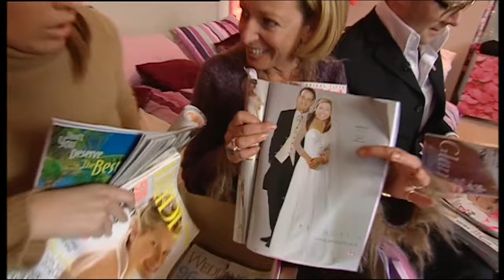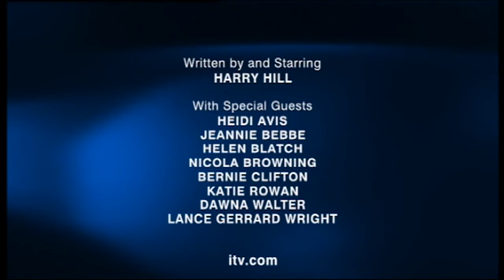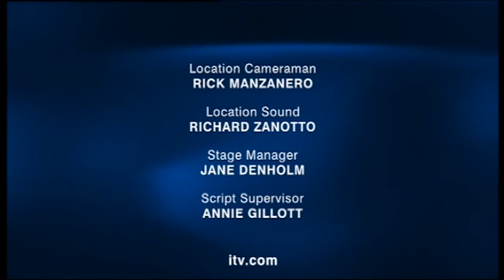TV Burp | Series 1 Episode 3 | Avalon Comedy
A full episode of TV Burp, starring Harry Hill.

In this episode we see Les Dennis sigh on Celebrity Big Brother, a lady talks the hind legs off a donkey, and who would win in a fight between Nelson and Churchill?